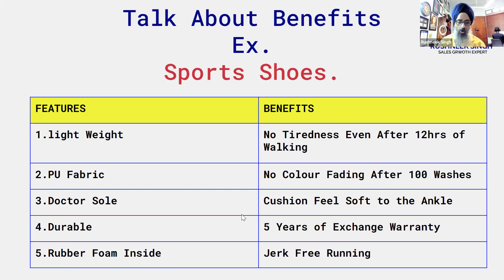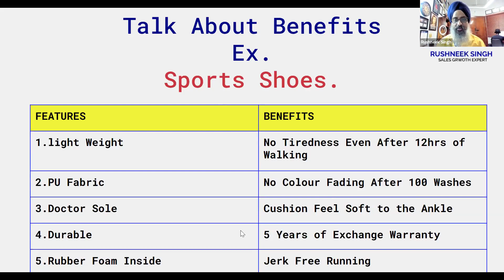Stop Features 🚫 & Start Benefits